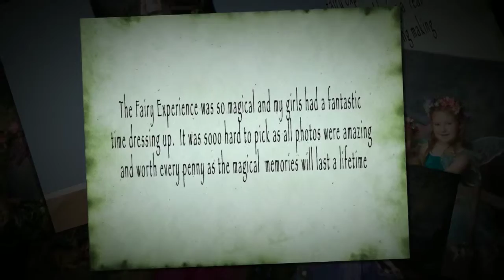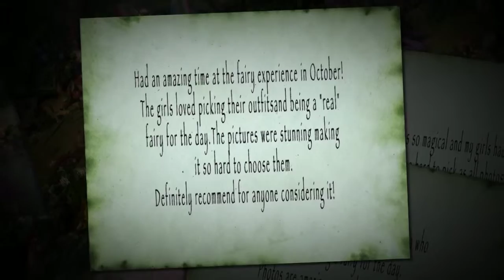The Fairy Experience - June 2016 Promo #1